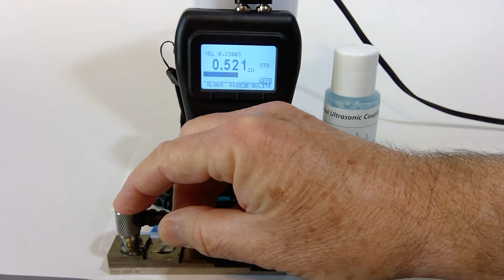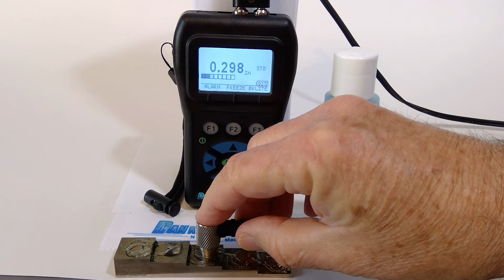EHC-09 - Auto and Manual Calibration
Learn to perform auto calibration and manual calibration of your Danatronics EHC-09 series of thickness gage.

For more information about the Danatronics EHC-09 series visit our